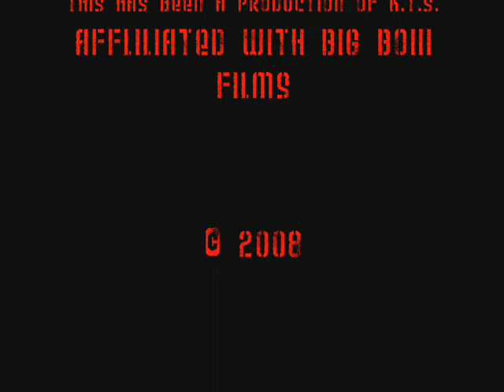The murder of Kovacs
Kovacs is killed by two hitmen from the mafia